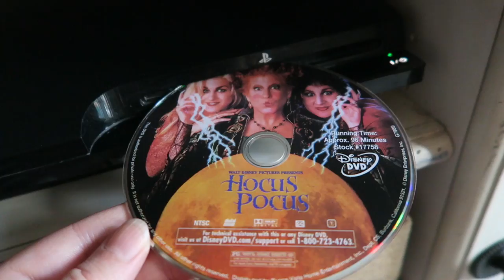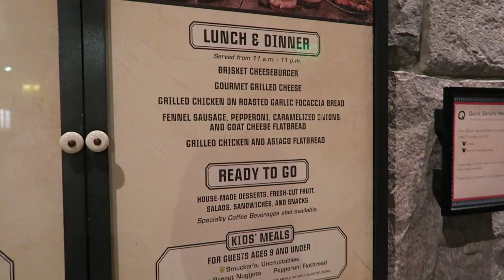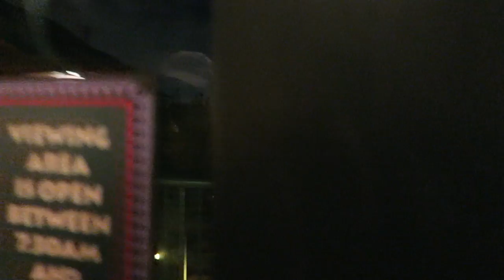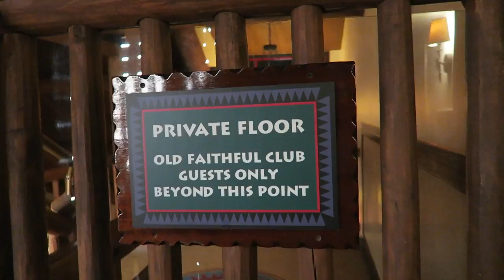Decorating for Halloween & Discovering Hidden Gems at Disney's Wilderness Lodge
We kept our promise of not going to Disney property until our Halloween decorations were up! Once we got everything up we went to Wilderness Lodge. After enjoying some of our typical hang out spots, we ventured up stairs. Watch and you will witness Peter gasp in excitement around every corner.